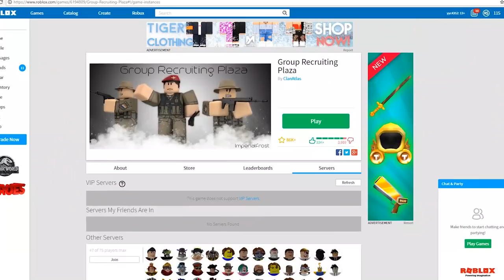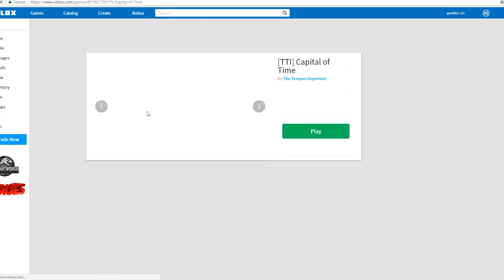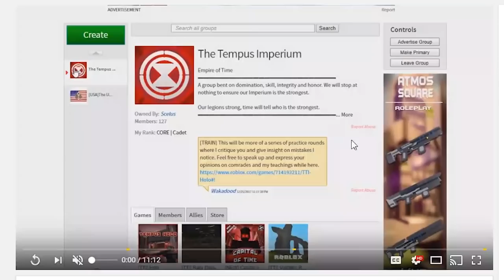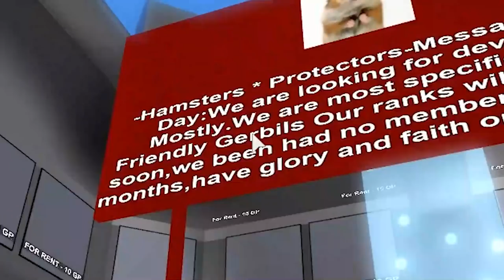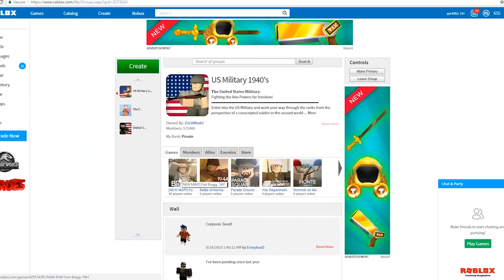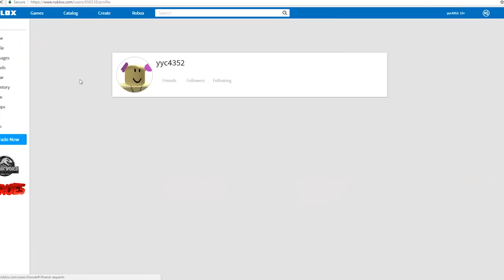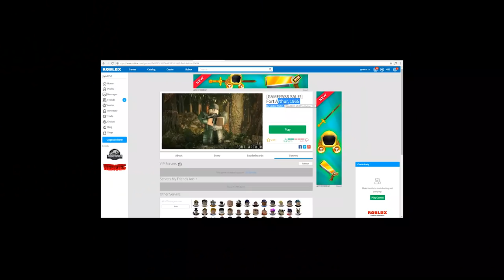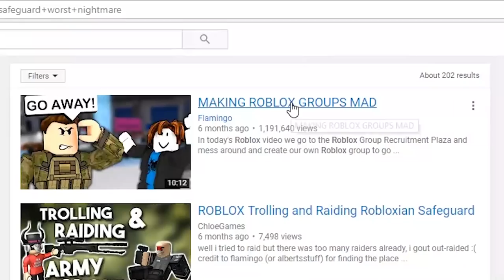ROBLOX BUT EVERYONE'S MAD AT THIS TROLL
Today I find serious Roblox roleplay groups and decide to be SLIGHTLY less serious than they are. Let me know if I should make a Roblox group like this and battle other roblox groups lol